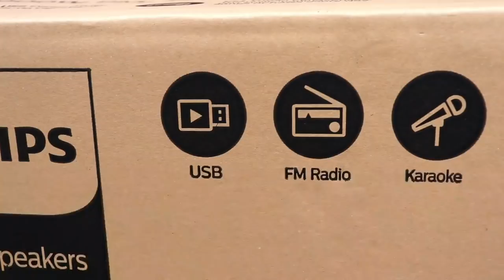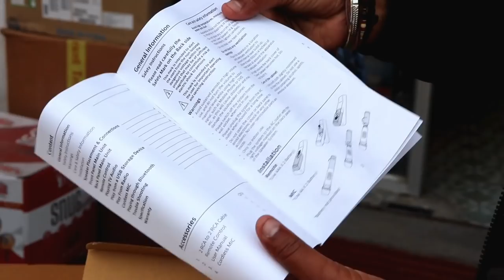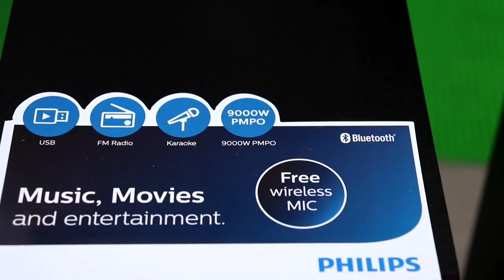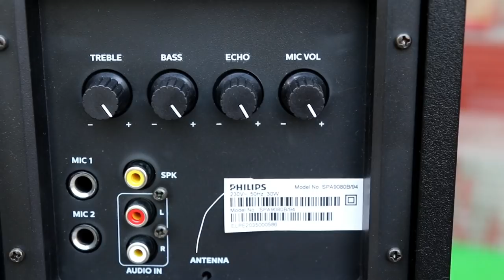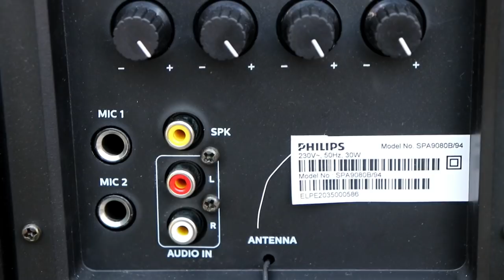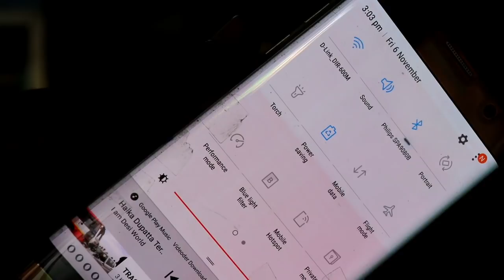Philips SPA9080B TOWER SPEAKER⚡UNBOXING/REVIEW⚡BEST BUDGET TOWER SPEAKER (POWERFUL BASS)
BEST BUDGET TOWER SPEAKER LINK

Obage Omeewa MT-525X
Obage DT-21
Obage DT-2425
Obage DT-2605
F&D T60X
Philips SPA9080B
zebronics ZEB-9500
LG LHB675 4.2